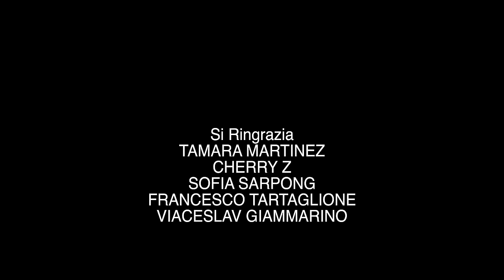Manu Sheen -MARIJUANA (Official Video)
ACTIVE SUBTITLE
Segui Manu sheen Officia l su Instagram

#4:20 - Keyword Subscribe to the Channel.
Press play, turn it on and let yourself be carried away
Music and Marijuana what a perfect mix ...

#4:20 - Parola Chiave Iscriviti al Canale.
Schiaccia play, accendila e lasciati trasportare.
Musica e Marjuana che mix perfetto...

Mix and mastering blakes studio uk

Film diretto da Sterfano Pedroni
segui su Instagram

Sceneggiatore: Gianluca Iaccarino
segui su instagram

direttore artistico: Renato Gatti
seguil su instaram

marihuana muziek
relaxing music